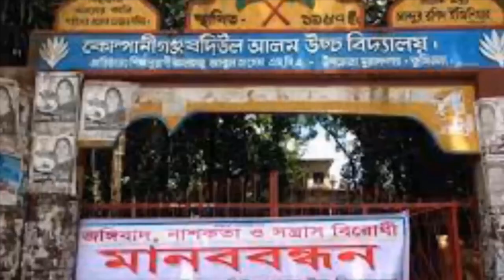কি করবে তারা । হুমকি বাংলাদেশে আসবে ভারতীয় সেনারা